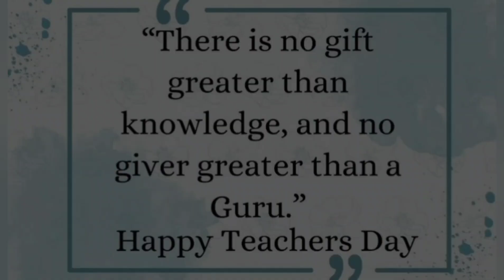APS KANPUR Teachers' Day Celebration (05 September 2023)